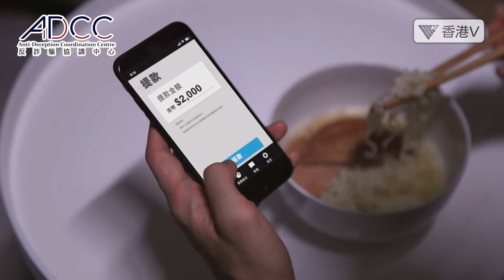警聲直播｜投資達人推薦虛擬貨幣？小心連首期都賠埋！香港v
跟網絡「投資達人」買虛擬貨幣小心係騙局，分分鐘賠埋首期落去！依個世界無必勝投資，懷疑被騙即打防騙易熱線18222。